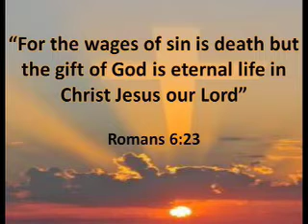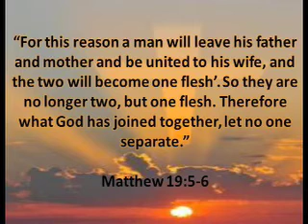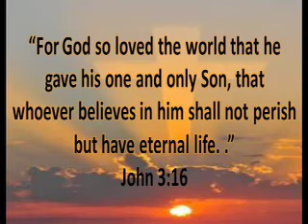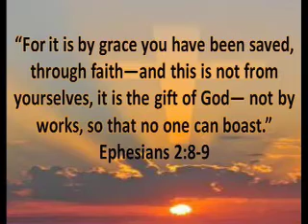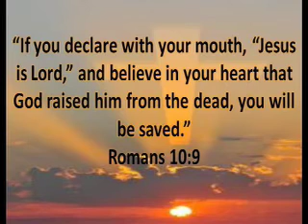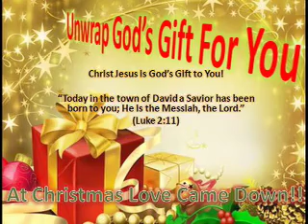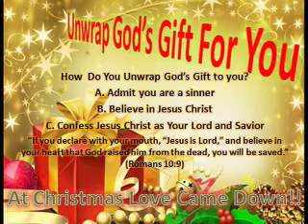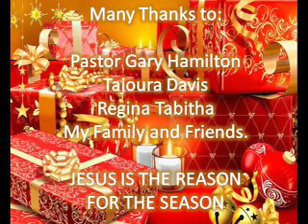"The Greatest Gift, A Love Story"- Unwrap God's Gift for you - TV Show December 2012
Jesus is the Greatest Gift you can ever receive. "For the wages of sin is death, but the gift of God is eternal life in Christ Jesus our Lord."Romans 6:23. How  Do You Unwrap God's Gift to you? A. Admit you are a sinner. B. Believe in Jesus Christ. C. Confess Jesus Christ as Your Lord and Savior. If  you declare with your mouth, "Jesus is Lord," and believe in your heart that God raised him from the dead, you will be saved." Romans 10:9)